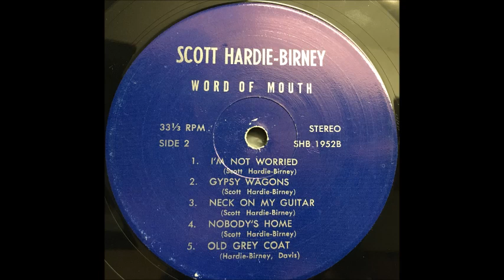Scott Hardie-Birney [USA] - b_2. Gypsy Wagons.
Lp: Word Of Mouth - Undated.